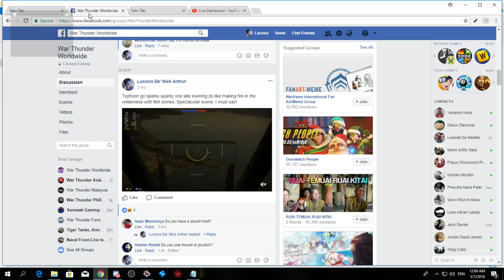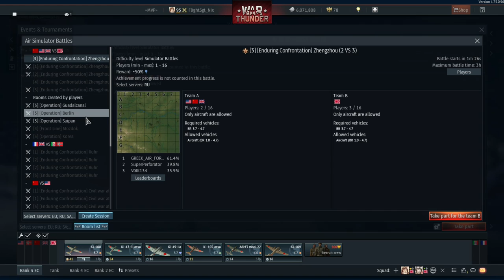[Simulator] Japanese sim grinding [R-18 cockpit Please read the description]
[Simulator] Japanese sim grinding [R-18 cockpit Please read the description] 5/1/2018
[R-18 cockpit][High possible Adult content][Mouse and Keyboard Controls!]
[English at I least try to]
*I'm new to you tube live streaming so lotsa noobish stuff.
*Sorry I can't response to live massages because I don't have the program or just simply don't know how to view live massages (If you have suggestion please comment in or give me link)

[English]